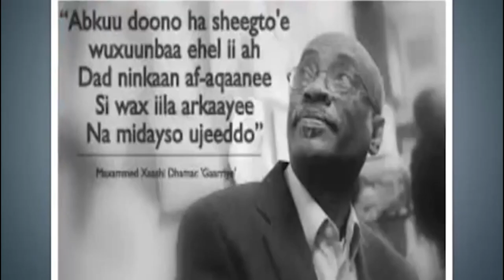DAAWO BARNAAMIJKA BAADISOOC